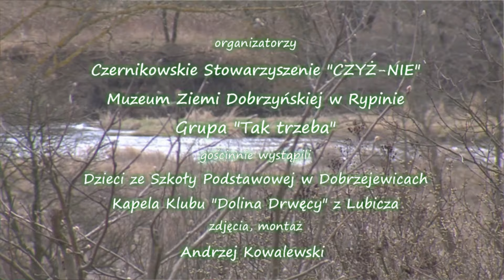"Dziewuchy nie wydziwiajta! Tylko nogi wystawiajta...!"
29 marca 2016 r. we Włęczu na Ziemi Dobrzyńskiej odbył się pokaz obrzędów wielkopostnych, wielkanocnych i związanych z przesileniem wiosennym.